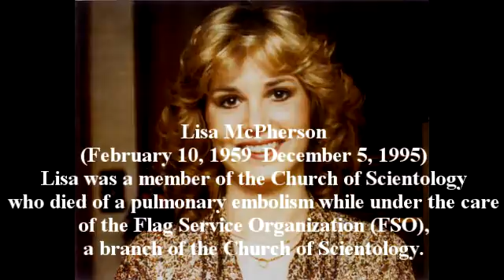IRS Payment Plan Whiteside County IL